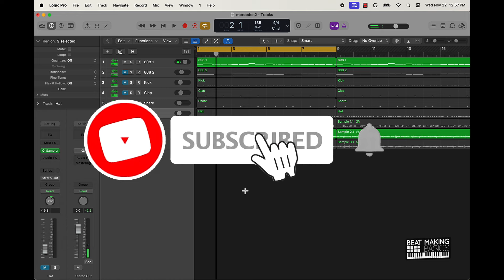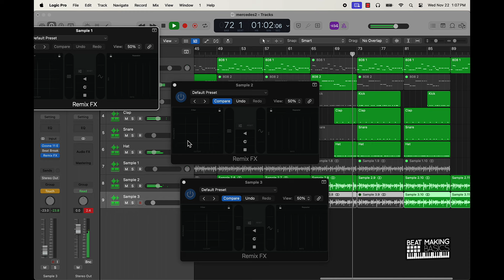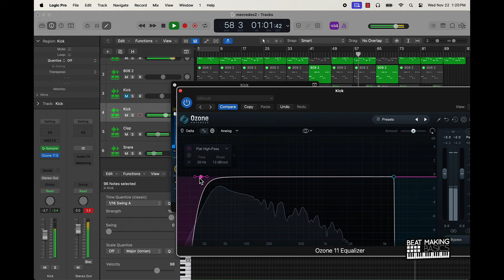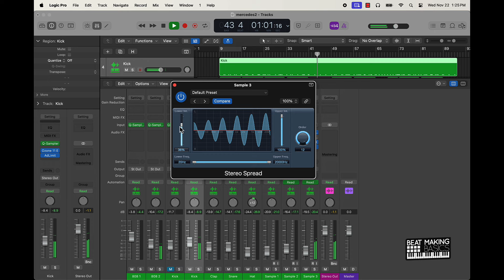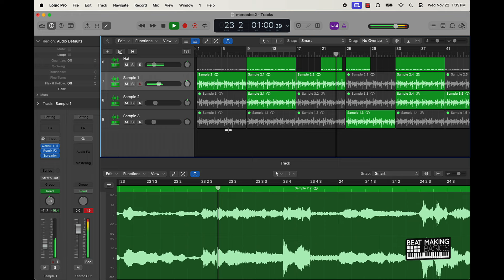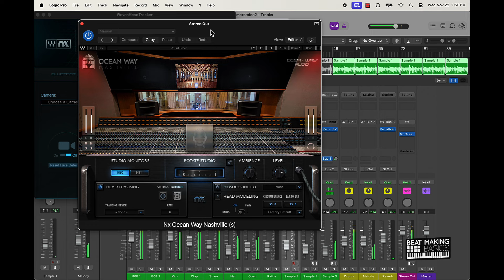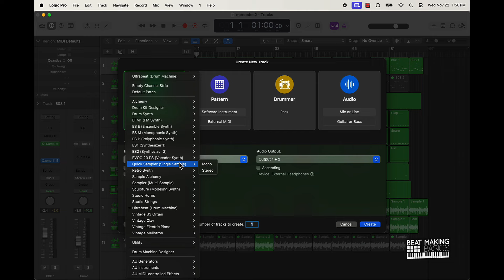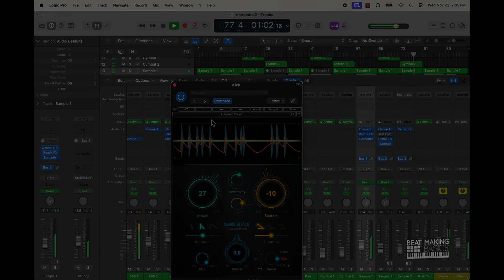BEAT ARRANGEMENT IN LOGIC PRO 10.8 - SILENT COOK UP